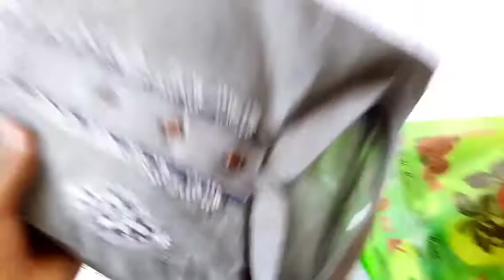Eid ul azha shopping from lahore //part 1😜